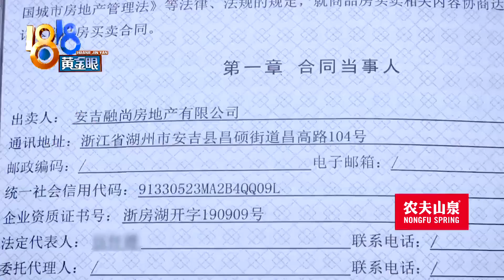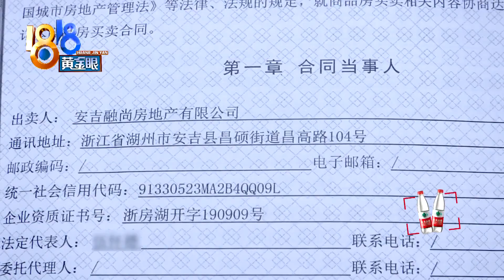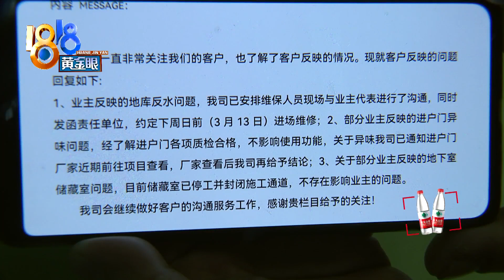业主质疑返水，开发商主动揭短【1818黄金眼】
【业主质疑返水 开发商答复更多】湖州安吉融信悦江花苑的业主反映，小区交房一两个月，他们就发现地下车库有返水现象，一年之后，问题不但没解决，还越来越严重。记者联系了开发商，对方主动提到了更多的问题。比如进户门异味、储藏室问题. 业主们说，既然这样，他们也正好展开说说。

新闻标签：